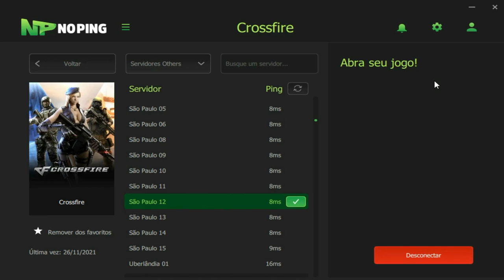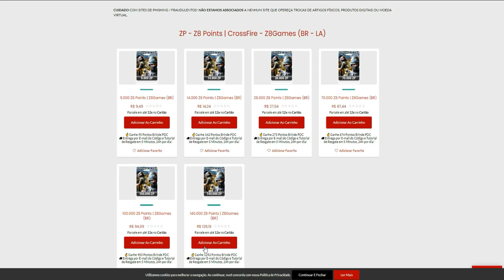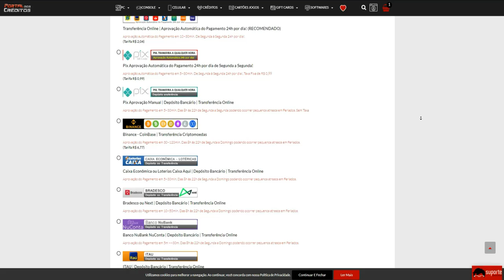Meu CHAT estava DR0GAD0 nessa LIVE😂